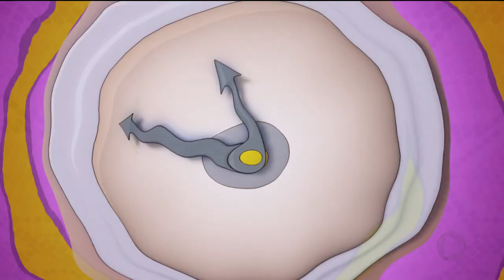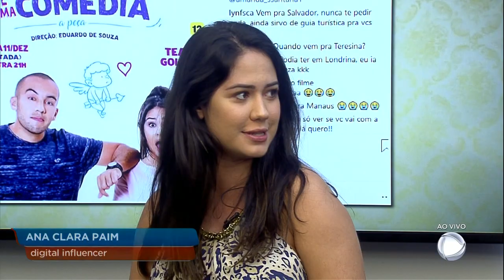A HORA DA VENENOSA / 10-12-2018